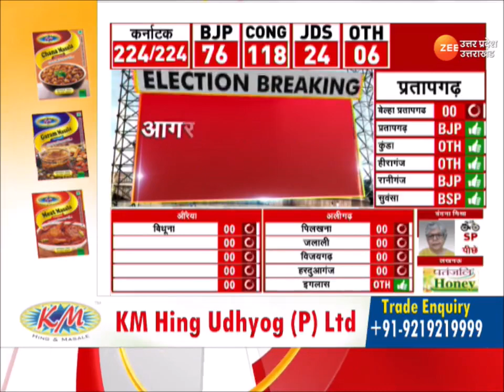UP Nikay Chunav Results 2023: शहर की सरकार का रिजल्ट आज, Zee UP UK पर सटीक नतीजे | Result On ZeeUP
UP Nikay Chunav Results 2023:निकाय चुनाव की मतगणना जारी, ज़ी मीडिया पर आज मेगा कवरेज, सभी प्रत्याशियों की धड़कन बढ़ी, शहर की सरकार का रिजल्ट आज, ज़ी यूपी-उत्तराखंड पर सटीक नतीजे